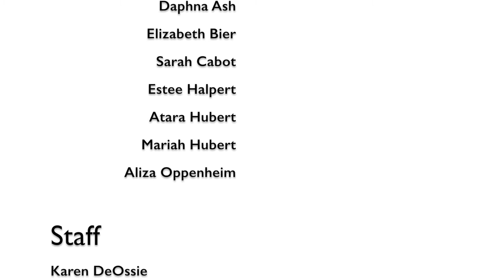Selfhelp's Witness Theater 2016 Reflections at RAMAZ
Witness Theater is an innovative and emotional intergenerational, full-year journey for Holocaust survivors and high school students. Guided by a trained drama therapist, the two generations elicit and reveal each survivor's experiences, and explore issues of war, loss, trauma and resilience. Together they create a moving and educational performance to share with other students, parents and the public at large on Yom HaShoah.

Selfhelp's services for Holocaust survivors honor the sacred pledge made by our founders: to serve as the last surviving relative to victims of Nazi persecution. This promise remains our imperative. Our overarching goal is to provide Holocaust survivors with the services they need so that they may live with the comfort and dignity they so richly deserve.

Selfhelp operates the oldest and largest program serving Holocaust survivors in North America, caring for over 4,300 elderly and frail individuals.

Witness Theater was conceived by Irit and Ezra Dagan and developed by JDC-Eshel in Israel. It was brought to New York in 2012 by Selfhelp Community Services. This year, Witness Theater is a collaboration of Selfhelp, UJA-Federation, and Congregation Kehilath Jeshurun and The Ramaz School.

This program is generously funded by UJA-Federation of New York through the Community Initiative for Holocaust Survivors (CIHS), The Jewish Communal Fund (JCF) and a grant from the Claims Conference (Conference on Jewish Material Claims against Germany).